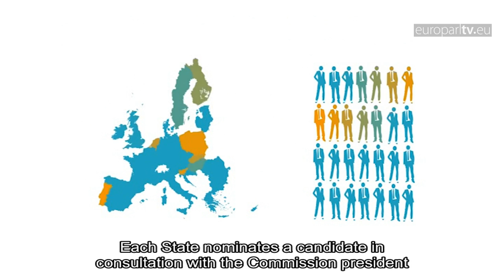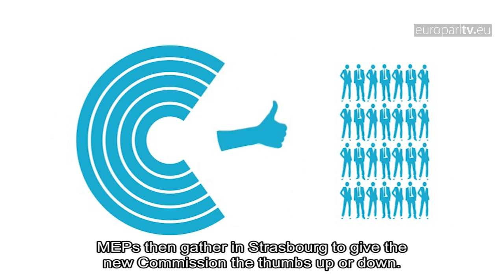To be or not to be a European Commissioner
That's the question. It Sounds like an important position. But what exactly is the role of a Commissioner? And who appoints them and how? A picture is worth 1000 words!

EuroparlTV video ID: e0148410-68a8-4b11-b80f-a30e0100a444